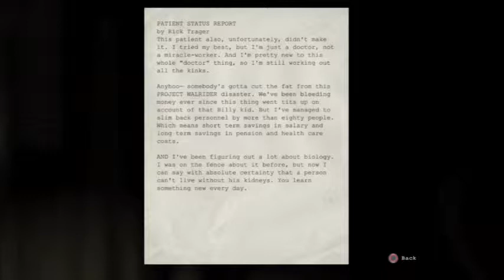Outlast | No Lockers to Hide In?! #6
Looks like I'm done hiding in lockers, just got to run for it!

Enjoying our adventure? Check out our other videos and don't forget to click the Like and Subscribe buttons or leave a comment if there's a game you want to see us play or at least fail at dramatically.